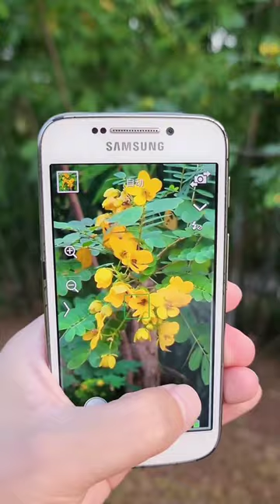Cool😎 gadgets! Smart appliances😍 Home cleaning/Inventions for the kitchen (Makeup&Beauty)🥰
home cleaning inventions for the
kitchen makeup & beauty
cool gadgets smart appliances
kitchen makeup beauty
kitchen makeup beauty
new gadgets smart appliances
kitchen makeup beauty
unique gadgets smart
appliances home cleaning
inventions for the kitchen makeup
beauty
smart home gadgets smart
appliances home cleaning
inventions kitchen makeup beauty
(2)
unique home gadgets smart
appliances home cleaning/
beauty

If you Enjoyed This Video Please give it away thumbs up! If have any quire so please use the comment box, your support matter a lot so keep supporting 🥰🥰🥰.